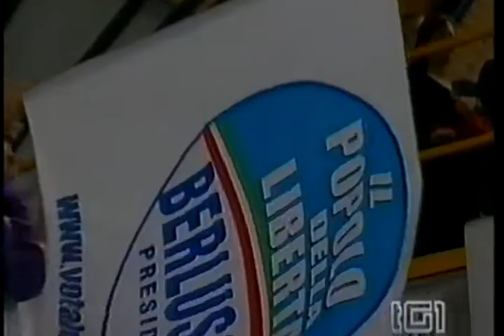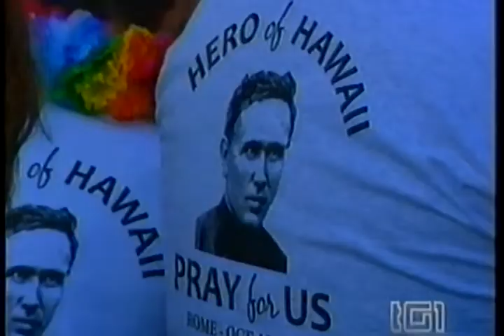TG1 mezza sera | 11 ottobre 2009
Conduce Raffaele Genah